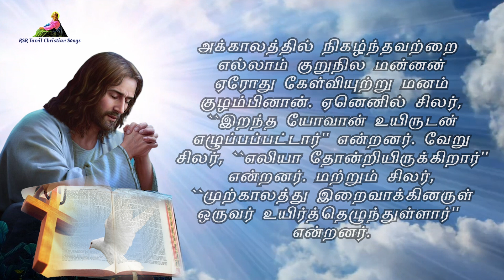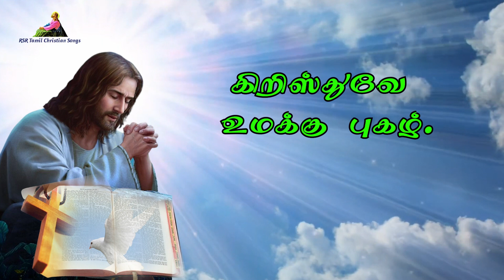இன்றைய வசனம் | Today Bible Verse in Tamil 28-09-23 | Today's Bible Gospel | நற்செய்தி வாசகம்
முதல் வாசகம் 00:00:00
பதிலுரைப் பாடல் 00:03:07
நற்செய்தி வாசகம் 00:05:13

பொதுக்காலம் 25வது வாரம்
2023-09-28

முதல் வாசகம்
என் இல்லத்தை மீண்டும் கட்டியெழுப்புங்கள்; அது எனக்கு உகந்ததாய் இருக்கும்; அங்கே நான் மாட்சியுடன் விளங்குவேன்' என்று சொல்கிறார் ஆண்டவர்.''
இறைவாக்கினர் ஆகாய் நூலிலிருந்து வாசகம் 1: 1-8
தாரியு அரசனது இரண்டாம் ஆட்சியாண்டின் ஆறாம் மாதம் முதல் நாளன்று இறைவாக்கினர் ஆகாய் வாயிலாக ஆண்டவரின் வாக்கு அருளப்பட்டது. அது யூதாவின் ஆளுநரும் செயல்தியேலின் மகனுமான செருபாபேலுக்கும் தலைமைக் குருவும் யோசதாக்கின் மகனுமாகிய யோசுவாவுக்கும் அருளப்பட்ட செய்தி: ``படைகளின் ஆண்டவர் கூறுவது இதுவே: ஆண்டவரது இல்லத்தை மீண்டும் கட்டியெழுப்புவதற்குரிய காலம் இன்னும் வரவில்லை என்று இந்த மக்கள் சொல்கிறார்கள். அப்பொழுது இறைவாக்கினர் ஆகாய் வாயிலாக ஆண்டவரது வாக்கு அருளப்பட்டது. இந்தக் கோவில் பாழடைந்து கிடக்கும் இந்நேரத்தில், நீங்கள் மட்டும் மாட மாளிகைகளில் குடியிருக்கலாமா? ஆதலால், இப்பொழுது படைகளின் ஆண்டவர் கூறுவதைக் கேளுங்கள்: `உங்களுக்கு நிகழ்ந்திருப்பதை நினைத்துப் பாருங்கள். நீங்கள் விதைத்தது மிகுதி. அறுத்ததோ குறைவு. நீங்கள் உண்கிறீர்கள்; ஆனால் உங்கள் வயிறு நிரம்புவதில்லை. நீங்கள் குடிக்கிறீர்கள்; ஆனால் நீங்கள் நிறைவு அடைவதில்லை. ஆடை அணிகிறீர்கள்; ஆனால் உங்களுள் எவருக்கும் குளிர் நீங்கவில்லை. வேலையாள் தான் கூலியாக வாங்கிய பணத்தைப் பொத்தலான பையில் போடுகிறான். உங்களுக்கு நேர்ந்துள்ளதை நினைத்துப் பாருங்கள்' என்று சொல்கிறார் படைகளின் ஆண்டவர். `எனவே, மலைக்குச் சென்று மரம் கொண்டு வாருங்கள்; என் இல்லத்தை மீண்டும் கட்டியெழுப்புங்கள்; அது எனக்கு உகந்ததாய் இருக்கும்; அங்கே நான் மாட்சியுடன் விளங்குவேன்' என்று சொல்கிறார் ஆண்டவர்.''

பதிலுரைப் பாடல்
ஆண்டவர் தம் மக்கள் மீது விருப்பம் கொள்கின்றார்.
திருப்பாடல் 149: 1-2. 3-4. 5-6a,9b
1 ஆண்டவருக்குப் புதியதொரு பாடலைப் பாடுங்கள்; அவருடைய அன்பர் சபையில் அவரது புகழைப் பாடுங்கள். 2 இஸ்ரயேல் தன்னை உண்டாக்கினவரைக் குறித்து மகிழ்ச்சி கொள்வதாக! சீயோனின் மக்கள் தம் அரசரை முன்னிட்டுக் களிகூர்வார்களாக! - பல்லவி

3 நடனம் செய்து அவரது பெயரைப் போற்றுவார்களாக; மத்தளம் கொட்டி, யாழிசைத்து அவரைப் புகழ்ந்து பாடுவார்களாக! 4 ஆண்டவர் தம் மக்கள் மீது விருப்பம் கொள்கின்றார்; தாழ்நிலையிலுள்ள அவர்களுக்கு வெற்றியளித்து மேன்மைப் படுத்துவார். - பல்லவி

5 அவருடைய அன்பர் மேன்மையடைந்து களிகூர்வராக! மெத்தைகளில் சாய்ந்து மகிழ்ந்து கொண்டாடுவராக! 6a அவர்களின் வாய் இறைவனை ஏத்திப் புகழட்டும்; 9b இத்தகைய மேன்மை ஆண்டவர்தம் அன்பர் அனைவருக்கும் உரித்தானது. - பல்லவி

அல்லேலூயா, அல்லேலூயா! வழியும் உண்மையும் வாழ்வும் நானே. என் வழியாய் அன்றி எவரும் தந்தையிடம் வருவதில்லை. அல்லேலூயா.

நற்செய்தி வாசகம்
அக்காலத்தில் நிகழ்ந்தவற்றை எல்லாம் குறுநில மன்னன் ஏரோது கேள்வியுற்று மனம் குழம்பினான். ஏனெனில் சிலர், ``இறந்த யோவான் உயிருடன் எழுப்பப்பட்டார்'' என்றனர். வேறு சிலர், ``எலியா தோன்றியிருக்கிறார்'' என்றனர். மற்றும் சிலர், ``முற்காலத்து இறைவாக்கினருள் ஒருவர் உயிர்த்தெழுந்துள்ளார்'' என்றனர். ஏரோது, ``யோவானின் தலையை நான் வெட்டச் செய்தேனே! இவர் யாரோ? இவரைப் பற்றி இவ்வாறெல்லாம் கேள்விப்படுகிறேனே!'' என்று சொல்லி இயேசுவைக் காண வாய்ப்புத் தேடிக்கொண்டிருந்தான்.. ஏனெனில் சிலர், ``இறந்த யோவான் உயிருடன் எழுப்பப்பட்டார்'' என்றனர். வேறு சிலர், ``எலியா தோன்றியிருக்கிறார்'' என்றனர். மற்றும் சிலர், ``முற்காலத்து இறைவாக்கினருள் ஒருவர் உயிர்த்தெழுந்துள்ளார்'' என்றனர். ஏரோது, ``யோவானின் தலையை நான் வெட்டச் செய்தேனே! இவர் யாரோ? இவரைப் பற்றி இவ்வாறெல்லாம் கேள்விப்படுகிறேனே!'' என்று சொல்லி இயேசுவைக் காண வாய்ப்புத் தேடிக்கொண்டிருந்தான்.